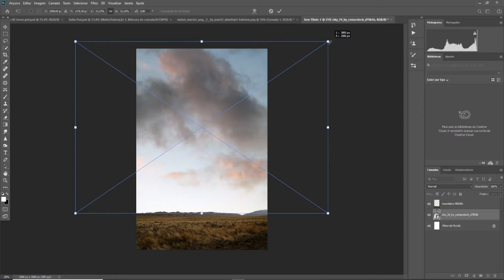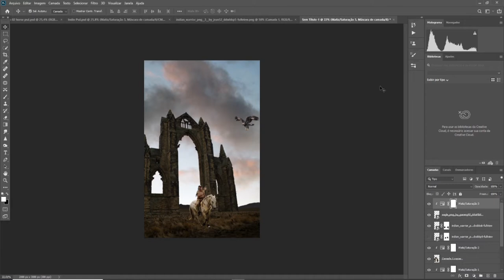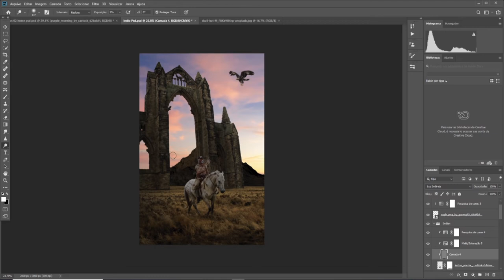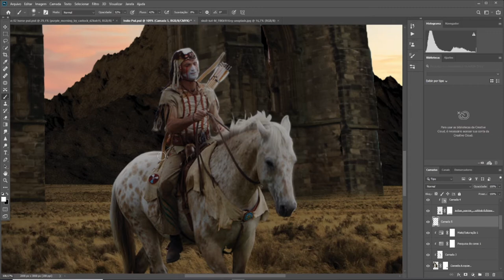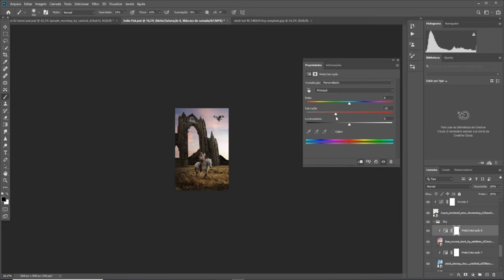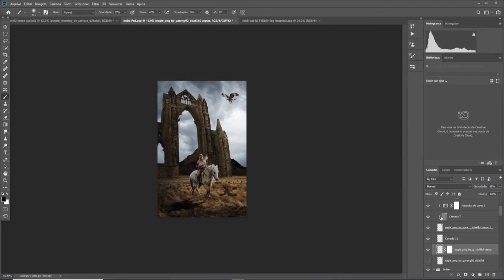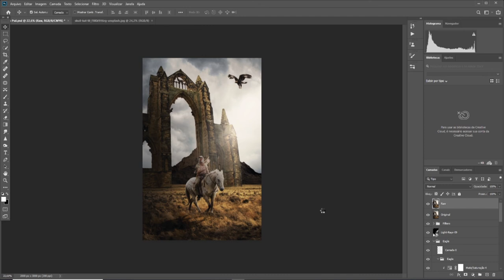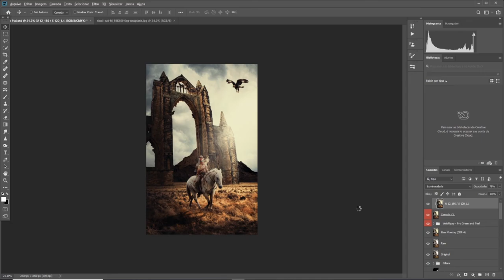Old Texas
Guys, this art is very old, really. But I will post for those who are starting to also have an idea that you can do something with simple things